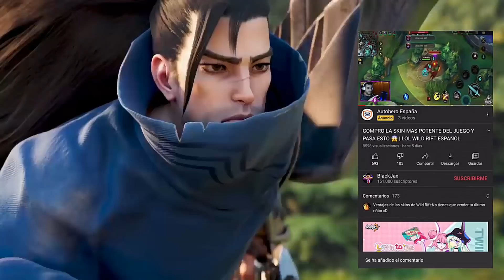TEEMO TOP GLOBAL JUEGA ASI,GUIA BUILD Y RUNAS 😱 | LOL WILD RIFT ESPAÑOL